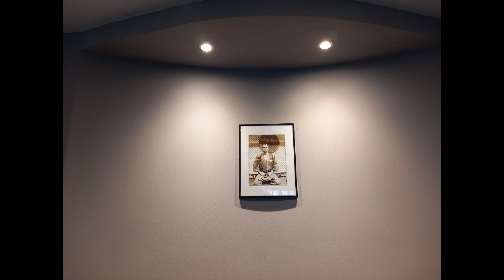Dragon Year 2023 Highlights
Großmeister Viktor Köhl lädt ein zum Rückblick des Jahres 2023,
damit das Jahr 2024 in Angriff genommen werden kann.

Mit freundlicher Handkante euer Dragon Gym Team.
Join Us